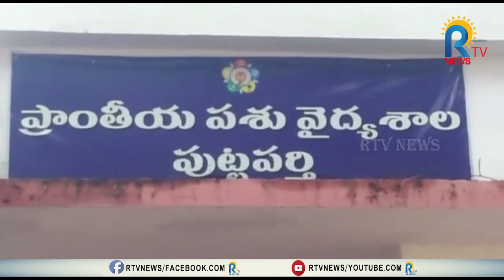వేలల్లో విద్యుత్ బిల్లులు- అధికారుల అవాక్కు || RTV NEWS